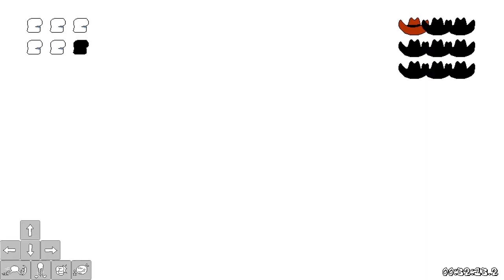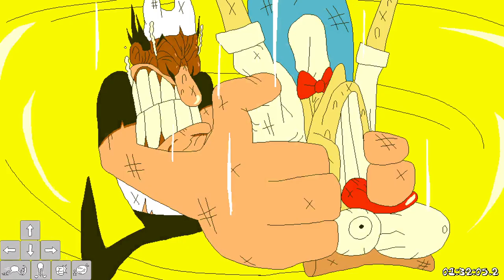Pizza Tower Any% Speedrun - 1:36:40.75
Lots of little mistakes but they're getting smaller and smaller. I'm entering the comfort phase where I sometimes forget what I'm doing and still get a new personal best.

I spent some time grinding out the sequence of moves for the first half of the game and that paid off splendidly. I think doing the same for the latter half should give me below 1:30 and then 1:20 will be in my reach.

My first fast-as-hell run was only a week ago so I'd say this is great progress. Let this be proof to any of you watching, anyone can cook!